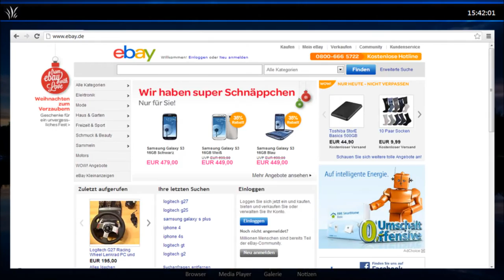Satasoft Corporation | HKN - Trailer | HD